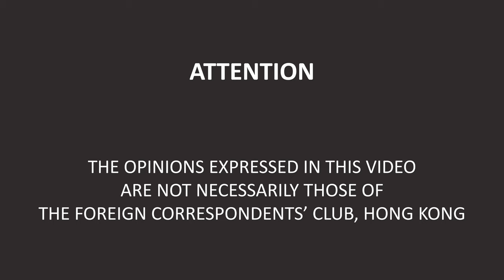Club Lunch: Dr Ben Cowling and Aaron Busch anticipate what's next for COVID in Hong Kong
With many restrictions easing and tourists permitted for the first time since 2020, Hong Kong seems to be on a path toward opening up to the rest of the world, even as cases rise again. But with the territory still tethered to China’s “zero-Covid” policy that strives to eliminate the virus, the pace of reopening remains unclear. What will it take for Hong Kong to ease additional restrictions? How can the city chart a gradual return to normalcy? Who has influence in deciding these questions? The Foreign Correspondents’ Club is hosting a panel of experts to anticipate how the Covid-19 pandemic will evolve in Hong Kong over the next few months. Moderated by FCC First Vice President Hannamiina Tanninen.